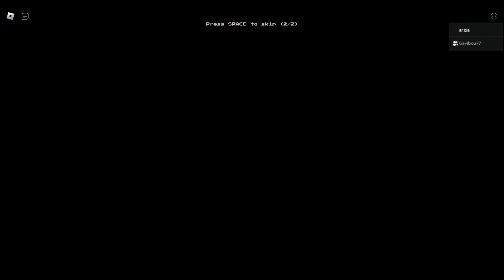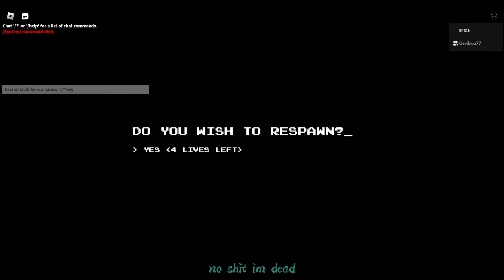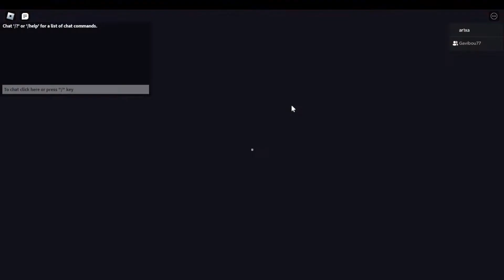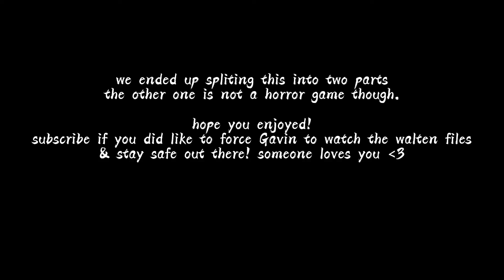Playing Apeirophobia & Doors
In this video watch 2 idiots play Apeirophobia and Door